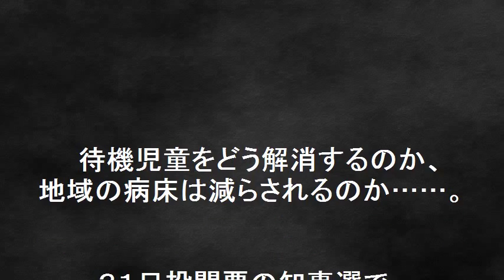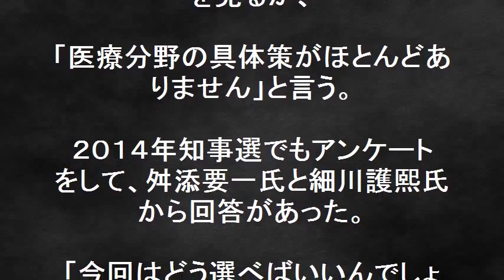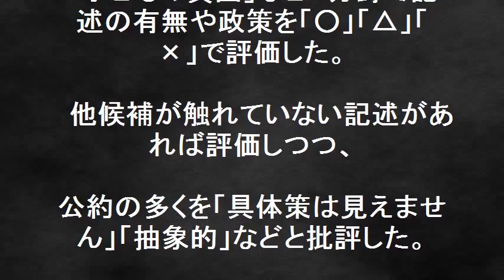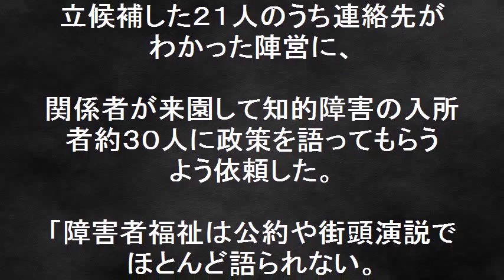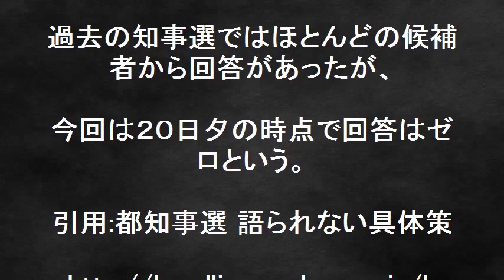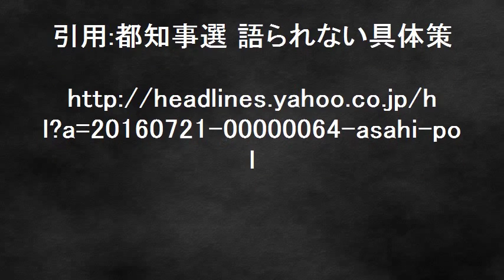都知事選！見えない公約！見える候補者同士のいじり合いと愛想笑い！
都知事選！見えない公約！見える候補者同士のいじり合いと愛想笑い！東京保険医協会、ＮＰＯ法人全国小規模保育協議会、インターネットユーザー協会は鳥越俊太郎、増田寛也、小池百合子の３陣営にアンケートを依頼した（「○」「△」「×」）で評価するものげあるが今の処回答者なしである。